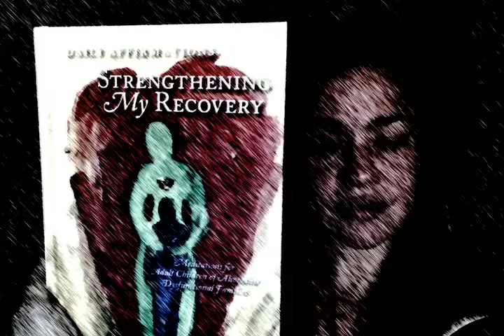"P.T.S.D." - from Meditations for Adult Children of Alcoholics / Dysfunctional Families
You can find a meeting near you The term “adult child” is used to describe adults who grew up in alcoholic or dysfunctional homes and who exhibit identifiable traits that reveal past abuse or neglect. This reading comes from a wonderful book "Strengthening My Recovery". Thank you for listening.